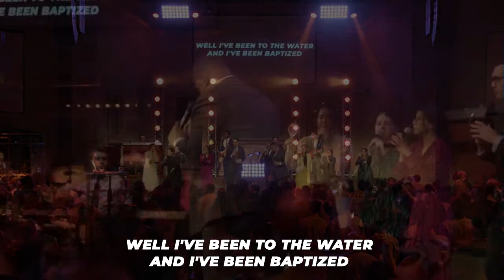Southwest Youth Conference 2022 - Night 2 Rev Matt Tuttle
Join us for the second night of Southwest Youth Conference at Life Challenge UPC in Odessa, Texas.